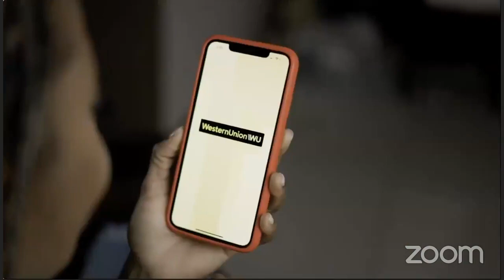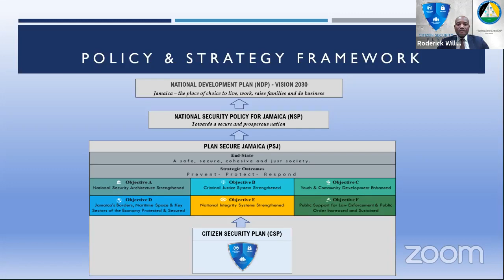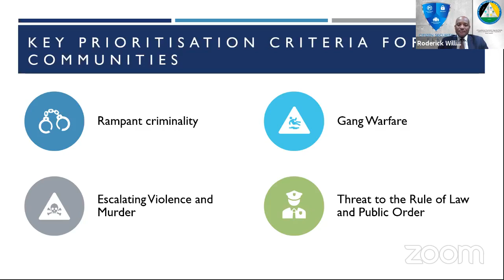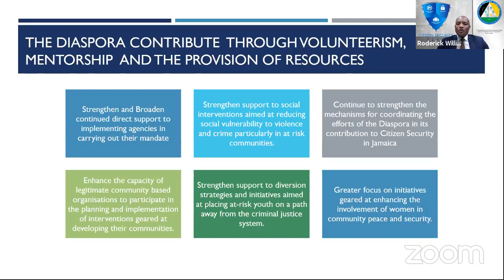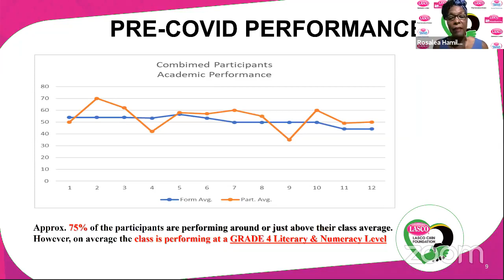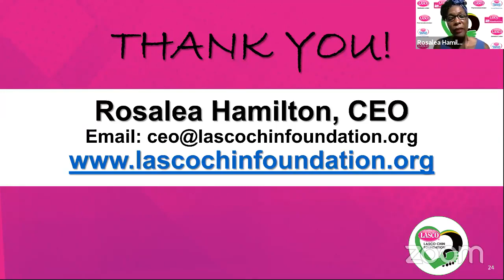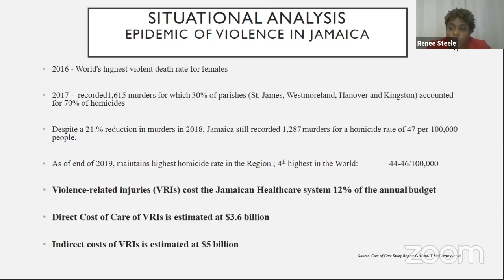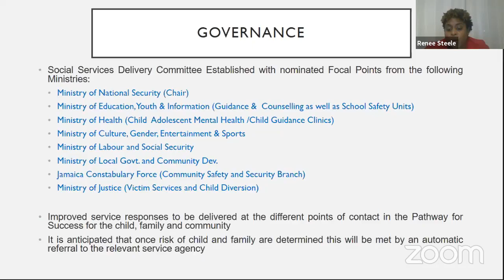Jamaica Diaspora Day Live Online: Citizen Safety and Security Session and the Closing event. Host...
The Jamaica Diaspora Taskforce Action Network (JDTAN) in association with Jamaicans.com hosts Jamaica Diaspora Day Live Online highlighting the extraordinary work and contributions of the Diaspora in collaboration with Jamaica; Closes with the final sessions of the night: Citizen Safety and Security and the Closing Event.